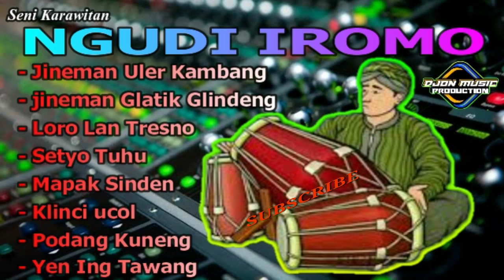GENDING JAWA TERBARU 2022 // SENI KARAWITAN NGUDI IROMO || FULL ALBUM - MP3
PERHATIAN !!!
Gunakan Headset/Speaker Biar Terasa Enak Bassnya

TERIMAKASIH

Tag,
instrumen, cek sound